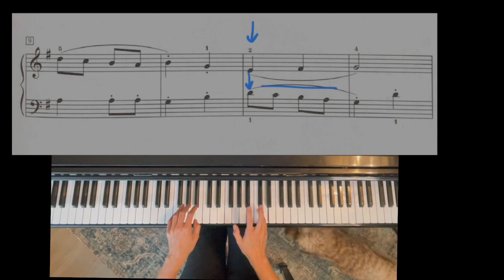Teapot Invention by Andrew Markow (RCM Level 1 List C - 2022 Celebration Series)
Teapot Invention by Andrew Markow (RCM Level 1 Repertoire List C) from the Royal Conservatory of Music of Music 2022 Piano Celebration Series.

Medium Play through at MM 112 with Peery Musical Markings.
Peery Musical Markings offer a clear, visual explanation of one interpretation option.

EDUCATIONAL STUFF
Sheet music:

Page turning pedal:

Ipad Pro 12.9 inch:

Apogee Symphony Desktop - Pro Audio Interface

Piano Mics:

MacBook Pro:

I use Logic Pro (to record) and Final Cut Pro (to edit movie).  I am admittedly poor and new at using all of this. But it really helped me to know what other people use which is why I'm putting all of this info out there.

Have a question, suggestion or request? Enter it as a comment.